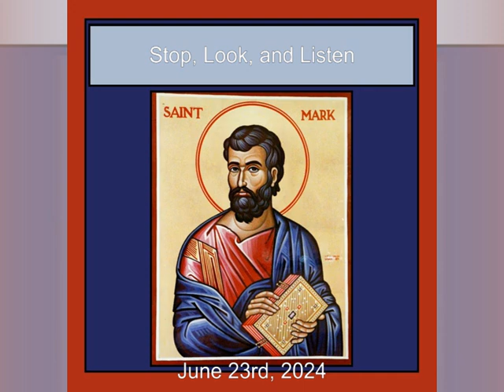Stop, Look, and Listen (Gospel of Mark) - June 23rd, 2024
This is from the period when I served at Liberty Vineyard Church:
Pastor (2023-present)
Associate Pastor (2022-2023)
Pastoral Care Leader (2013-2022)